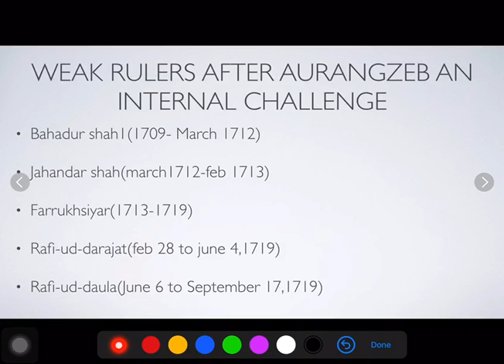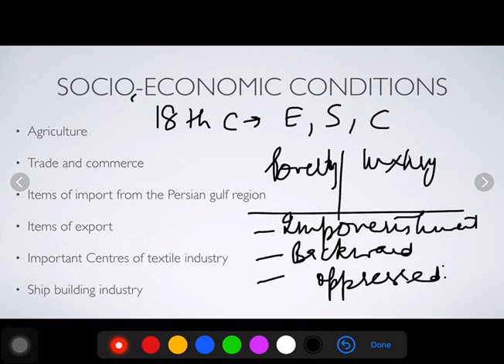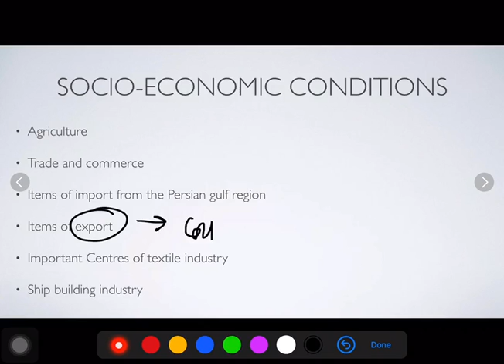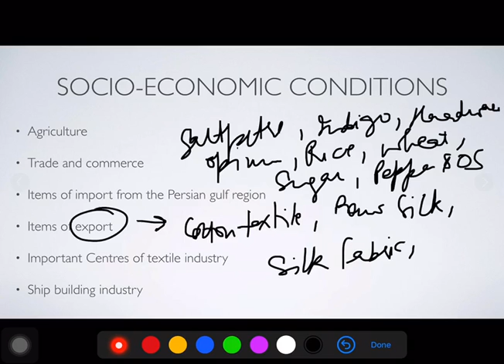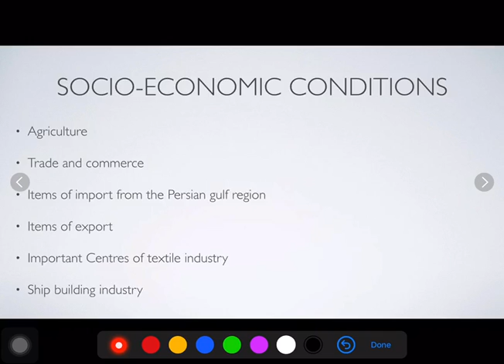Chapter 3 of spectrum... Part 5...modern history... India on the eve of british conquest